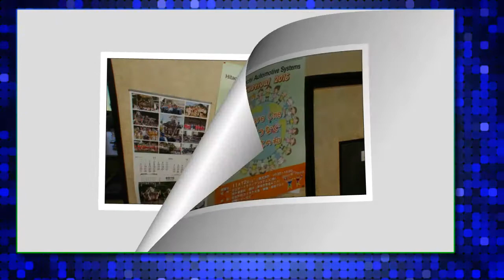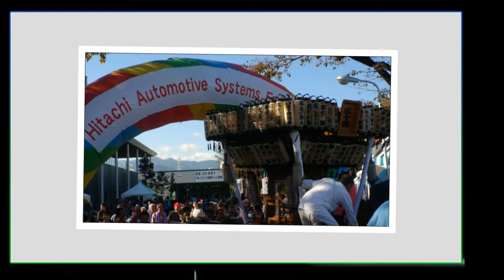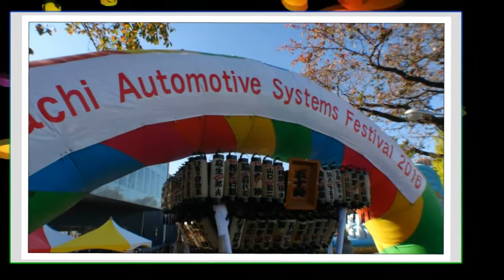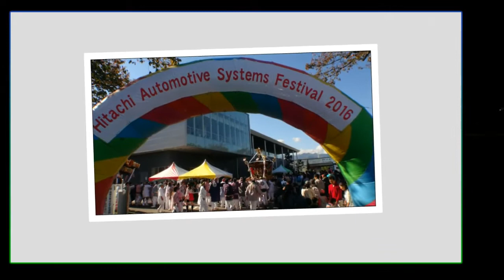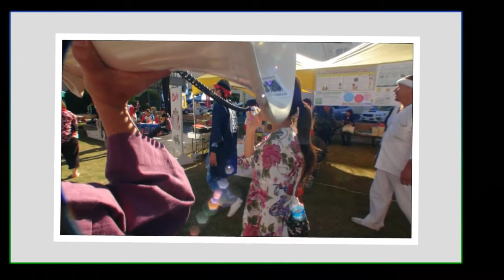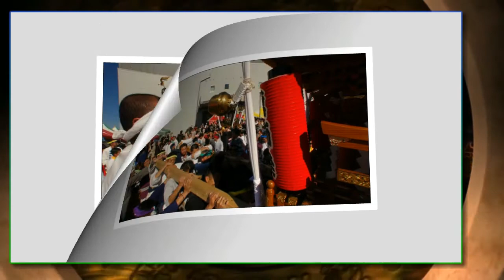２８年 日立A.S.企業祭 神輿おもてなし連合の写真ｽﾗｲﾄﾞｼｮｰです。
天気も素晴らしかったですし、　最高なエベントです。
（勇獅栄神輿睦）神輿愛好會
神奈川県厚木。
厚木事業所 .日立ｵｰﾄﾓﾃｨﾌﾞｼｽﾃﾑｽﾞ株式会社(旧日立ユニシア）

日本と言えば、神輿です！！ CUBA & JAPON.。　編集無し　其のまま RAW video （生）　Sony Full AVCHD (HD)　by picua。